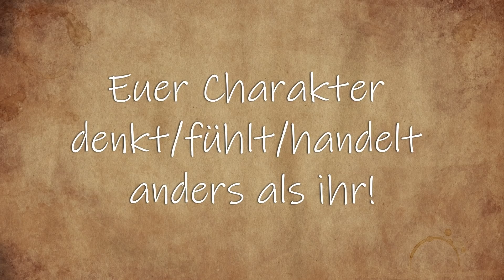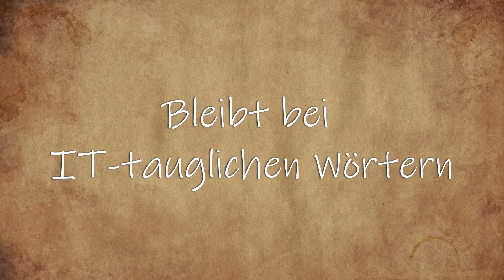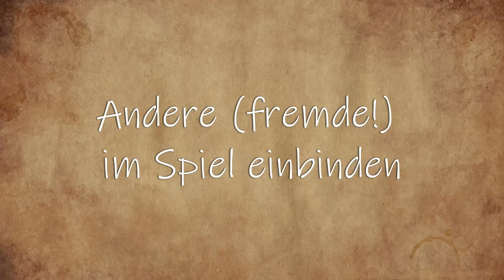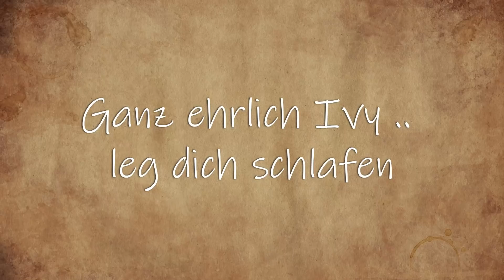Seid nicht wie Mr. Gewandungsgriller! [Zum Spiel auf Larp]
Hier erkläre ich auf was man so achten sollte, wenn man auf Larp spielt. Mr. Gewandungsgriller zeigt wie es nicht geht!

Ivy_Ratu :)